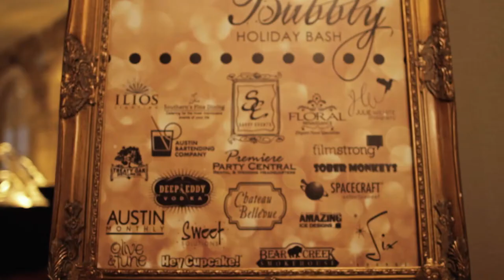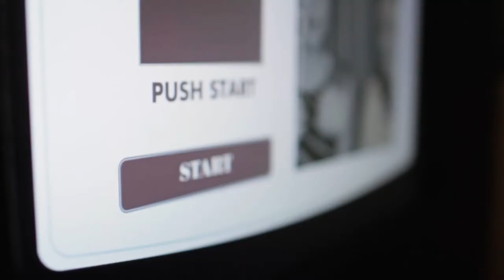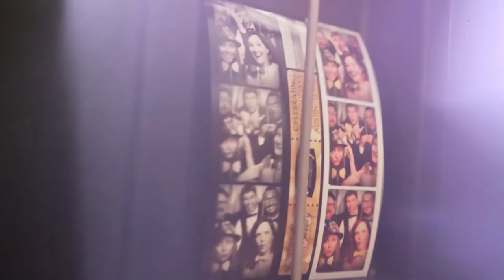Bowties and Bubbly // The Traveling Photo Booth's Holiday Party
The Traveling Photo Booth celebrated their first year of business in Austin with their Bowties and Bubbly event on December 18. There was food, drinks, a band, DJ, ice sculpture, photographer - basically everything you need to have a classy and awesome party.